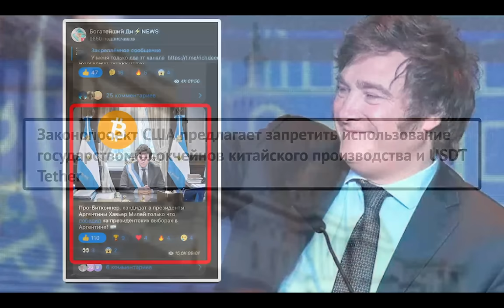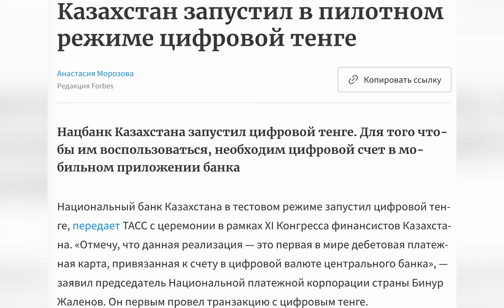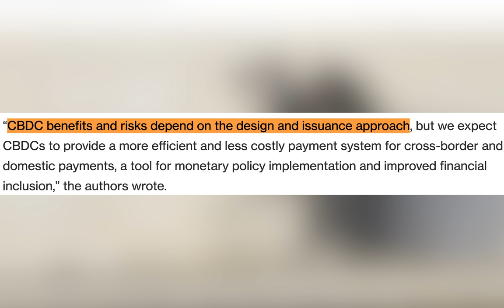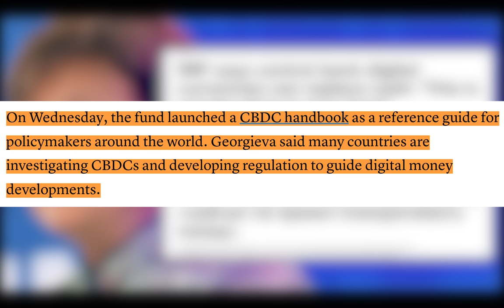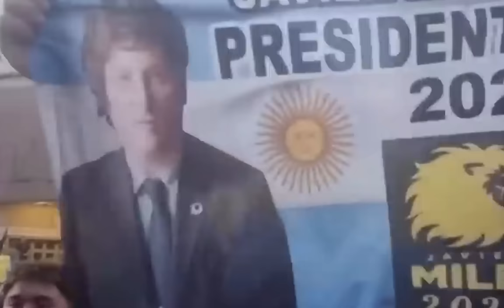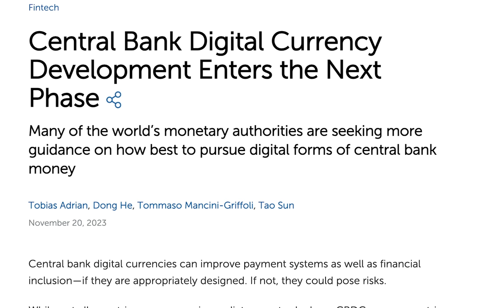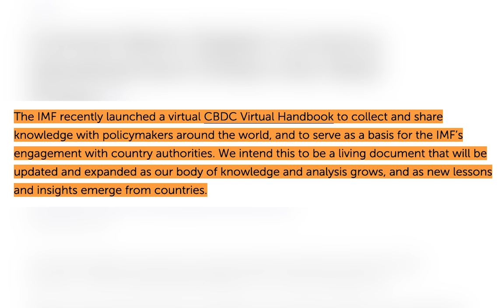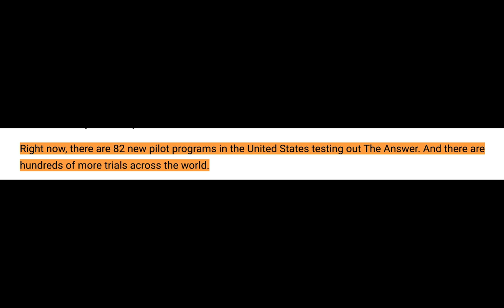Пока Тебя Отвлекают Бинансом - ВОТ ЧТО ПРОИСХОДИТ СЕЙЧАС!